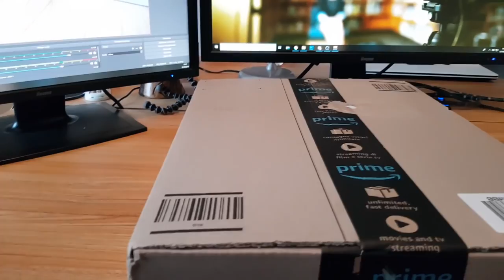UN CLAVIER AUX SWITCHS BLEUS POUR SEULEMENT 30 € ?! (Unboxing + Test)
Le Clavier à 30€:

REDUCTION DE 9 €
CODE: OU6RCGOG
Valide 10 jours

• 📞 Teamspeak : ts.lotary.fr